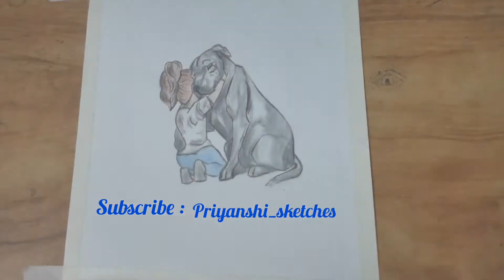How To Draw A Sketch Of Dog With A Little Girl || Pencil Colour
Hello Everyone
Welcome to my sketch world and today I made a sketch of Dog with a Little Girl and for this drawing I used - B, 2B, 6B Faber Castell pencil, pencil eraser, DOMS pencil colors, eraser, drawing sheet, cotton bud tape.. I hope you all will like my sketch work...

Thanku so much and be healthy & safe .. 🙏🏼

.Music.